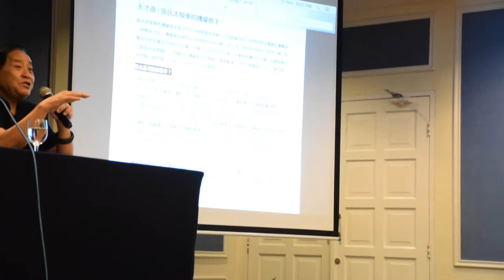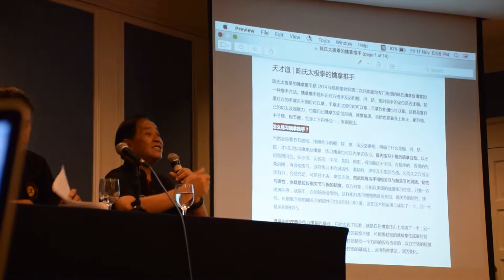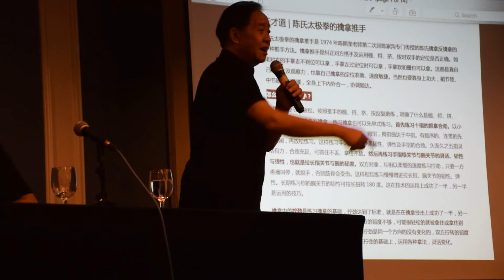Master Zhu Tian Cai Qinna Retreat 2016 朱天才大师擒拿讲座 - Part 3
Master Zhu Tian Cai Qinna Retreat 2016 @ Batam, Indonesia.
11-13 November2916